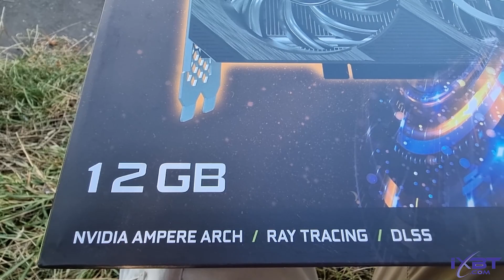Palit GeForce RTX 3080 Gaming Pro 12 ГБ-ВВЕДЕНИЕ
ролик для обзора (НЕ ОБЗОР!)